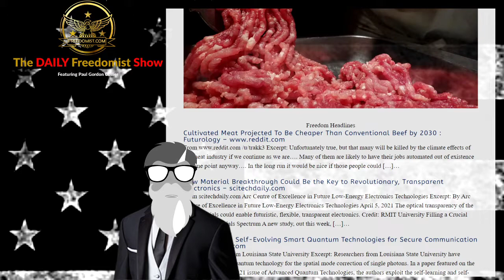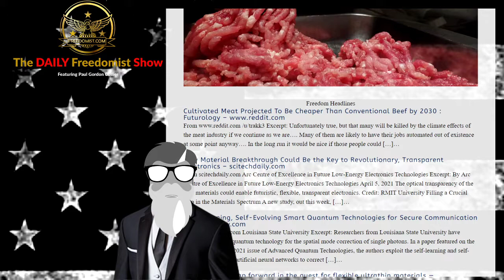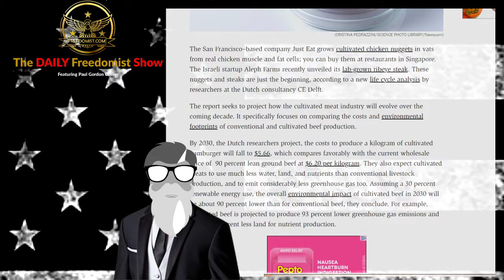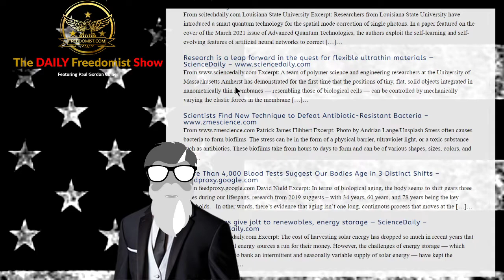By 2030, We Could Grow Meat Cheaper than We Can Kill For It – Freedom Headlines Report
Freedom Headlines

Cultivated Meat Projected To Be Cheaper Than Conventional Beef by 2030 : Futurology
/u/trakk3 Excerpt: Unfortunately true, but that many will be killed by the climate effects of the meat industry if we continue as we are…. Many of them are likely to have their jobs automated out of existence at some point anyway…. In the long run it would be nice if those people could […]…
New Material Breakthrough Could Be the Key to Revolutionary, Transparent Electronics – scitechdaily.com
From scitechdaily.com Arc Centre of Excellence in Future Low-Energy Electronics Technologies Excerpt: By Arc Centre of Excellence in Future Low-Energy Electronics Technologies April 5, 2021 The optical transparency of the new materials could enable futuristic, flexible, transparent electronics. Credit: RMIT University Filling a Crucial Gap in the Materials Spectrum A new study, out this week, […]…